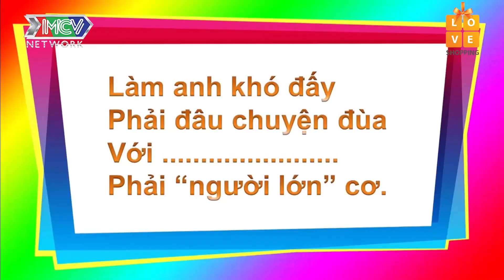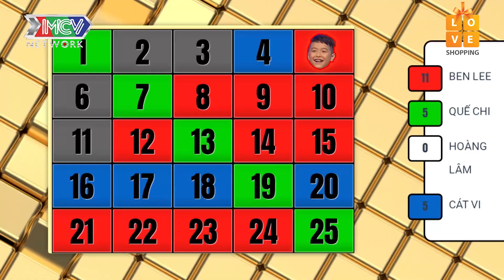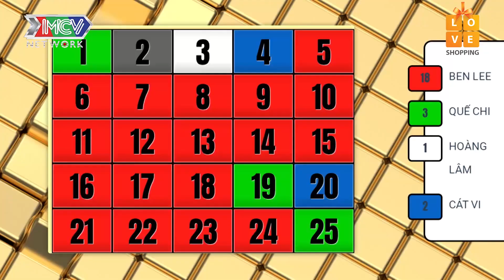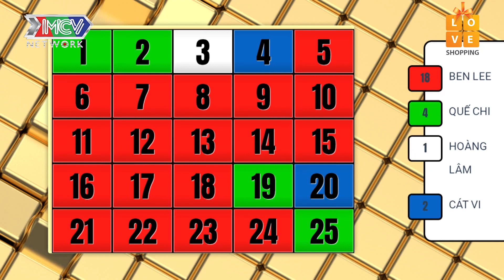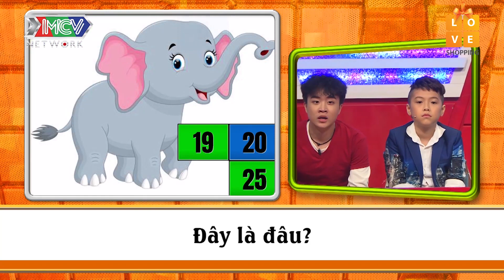Cuộc ĐẤU TRÍ đầy CĂNG NÃO của các SIÊU NHÍ khiến Hoàng Rapper và các thành viên P336 RUN SỢ 🤣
🚩 Theo dõi các thông tin về chương trình:
🔶 BÂY GIỜ LÀM SAO? – NOW WHAT: